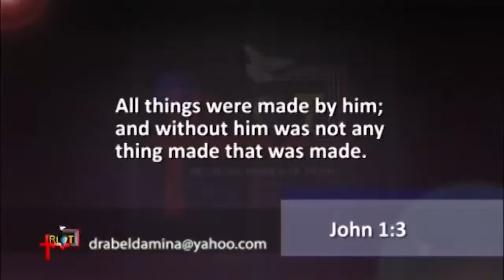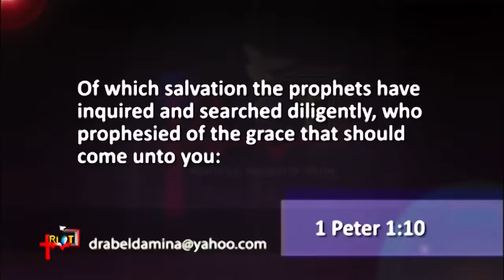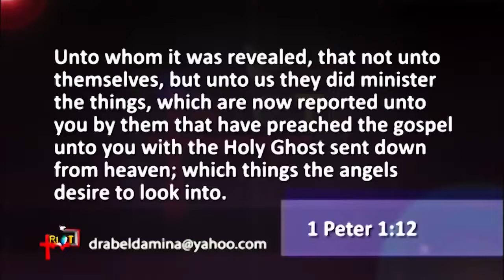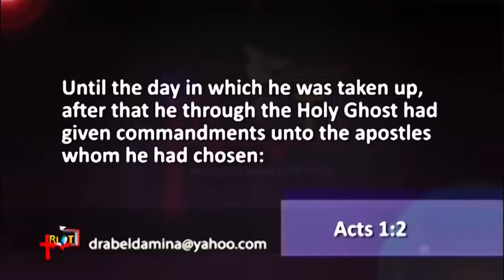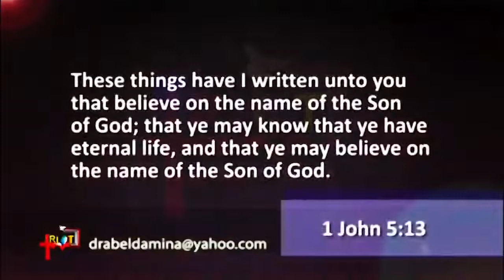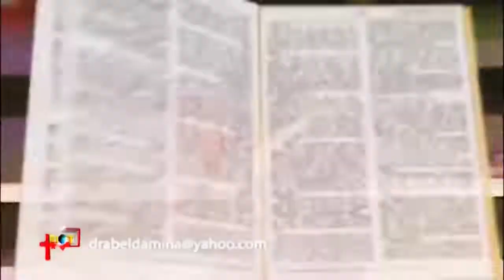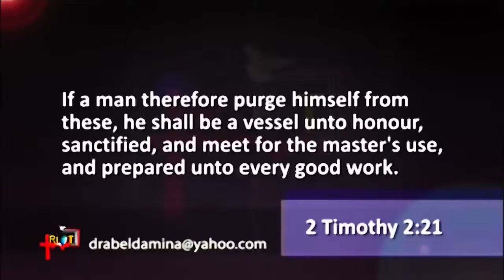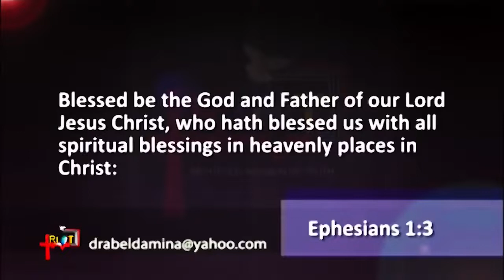ABEL DAMINA TEACHING | UNDERSTANDING THE BOOK OF EPHESIANS PART 1